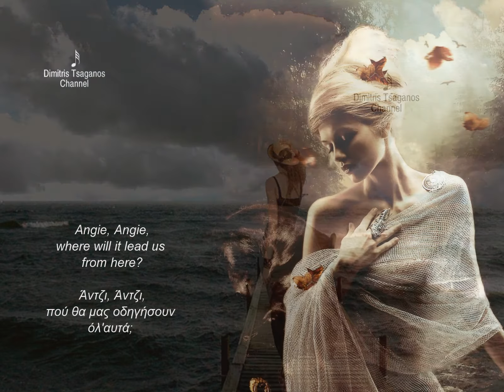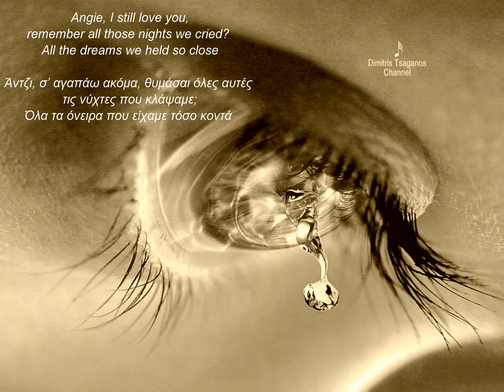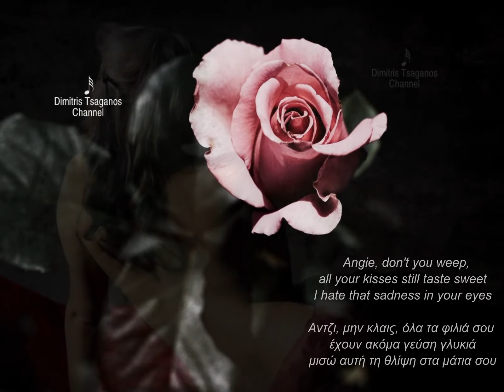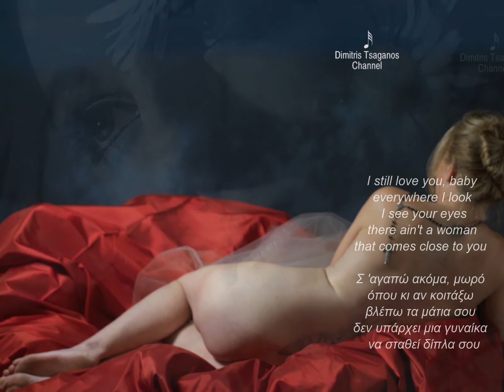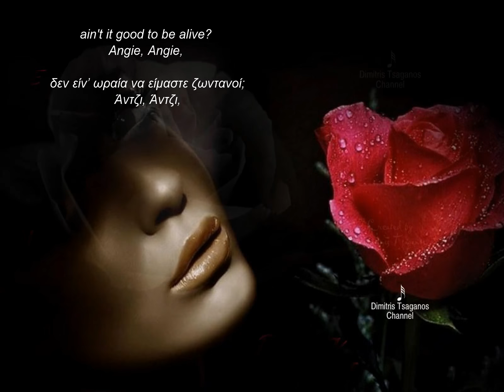√♥ The Rolling Stones √ Angie √ Lyrics & Greek Subs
Created by Dimitris Tsaganos - Artists: Rolling Stones - Songwriters: Mick Jagger & Keith Richards -

"Angie" is a song by the rock band The Rolling Stones, featured on their 1973 album Goats Head Soup.

Angie, Angie, when will those clouds all disappear?
Angie, Angie, where will it lead us from here?
With no loving in our souls and no money in our coats
You can't say we're satisfied
But Angie, Angie, you can't say we never tried
Angie, you're beautiful, but ain't it time we said goodbye?
Angie, I still love you, remember all those nights we cried?
All the dreams we held so close seemed to all go up in smoke
Let me whisper in your ear:
Angie, don't you weep, all your kisses still taste sweet
I hate that sadness in your eyes
But Angie, Angie, ain't it time we said goodbye?
But Angie, I still love you, baby
Everywhere I look I see your eyes
There ain't a woman that comes close to you
Come on Baby, dry your eyes
But Angie, Angie, ain't it good to be alive?
Angie, Angie, they can't say we never tried

Άντζι, Άντζι, πότε όλ'αυτά τα σύννεφα θα καθαρίσουν;
Άντζι,Άντζι, πού θα μας οδηγήσουν όλ'αυτά;
Χωρίς αγάπη στην ψυχή μας και χωρίς λεφτά στις τσέπες μας
δεν μπορείς να πεις πως είμαστε ικανοποιημένοι
Όμως Άντζι, Άντζι, δεν μπορείς να πεις πως δεν το παλέψαμε
Άντζι, είσαι όμορφη, αλλά δεν είναι ώρα να πούμε αντίο;
Άντζι, σ' αγαπάω ακόμα, θυμάσαι όλες αυτές τις νύχτες που κλάψαμε;
Όλα τα όνειρα που είχαμε τόσο κοντά μοιάζει να γίνανε όλα καπνός
άφησέ με να σου ψιθυρίσω στ' αυτί...
Άντζι, Άντζι, πού μας οδηγεί από εδώ και μπρος;
Aντζι, μην κλαις, όλα τα φιλιά σου έχουν ακόμα γεύση γλυκιά
μισώ αυτή τη θλίψη στα μάτια σου
Όμως Άντζι, Άντζι, δεν είναι ώρα να πούμε αντίο;
Όμως Άντζι, σ 'αγαπώ ακόμα, μωρό όπου κι αν κοιτάξω
βλέπω τα μάτια σου δεν υπάρχει μια γυναίκα να σταθεί δίπλα σου
'Ελα μωρό μου, σκούπισε τα μάτια σου...
Όμως Άντζι, Άντζι, δεν είν' ωραία να είμαστε ζωντανοί;
Άντζι, Άντζι, κανείς δεν μπορεί να πει πως δεν το παλέψαμε...